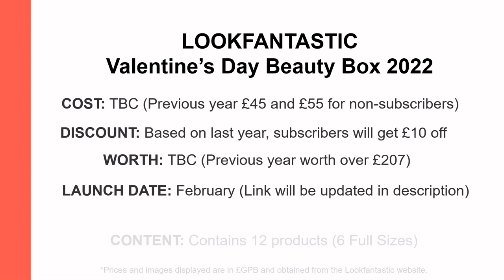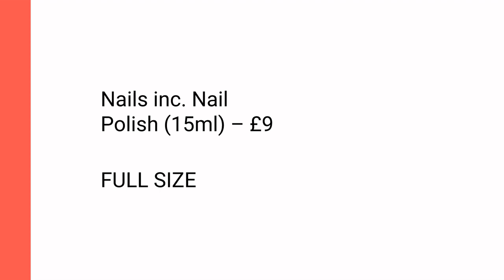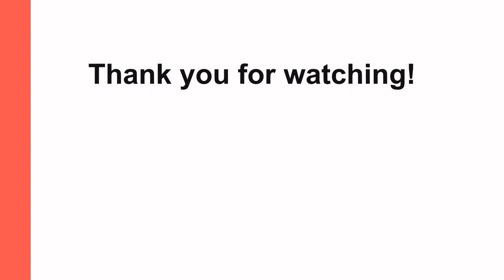*SPOILER* - LOOKFANTASTIC VALENTINE’S DAY BEAUTY BOX 2022 -SPOILER /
WORTH: Over £198
LAUNCH DATE: 14 January 2022
CONTENT: 12 Products (Full & Travel Sizes)

Follow @beautynewsau on Instagram for the latest beauty news, deals and offers.

Note:
*Images, description and product list obtained from the Lookfantastic website and may subject to changes.